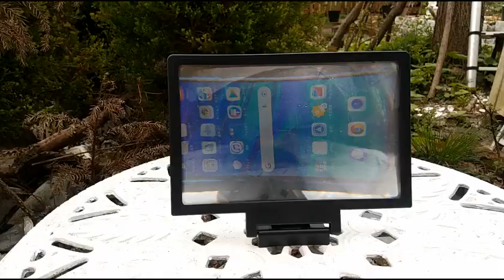【百均紹介】スマホ拡大鏡＠Smartphone magnifying glass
海外サイトで流行している「スマホ拡大鏡」を百均でみつけました。
我が家の桃の花が満開なので、その前で、実況してみました。
I found a "smartphone magnifying glass" that is popular on overseas sites.
The peach blossoms in my house are in full bloom, so I tried to play live before that.